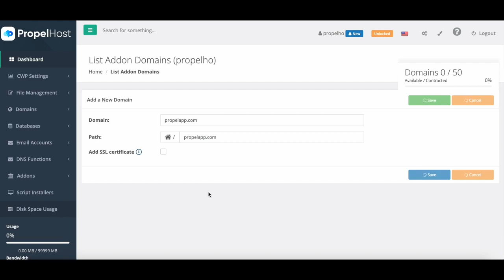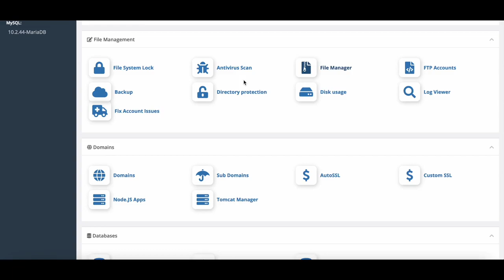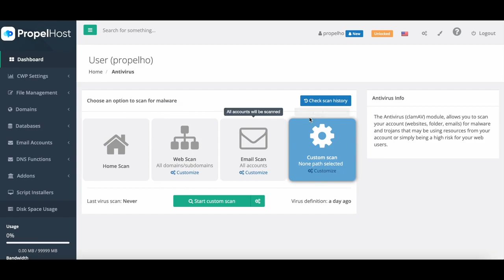PropelHost OTO - 1 to 5 OTOs links Below - PropelHost Bonuses